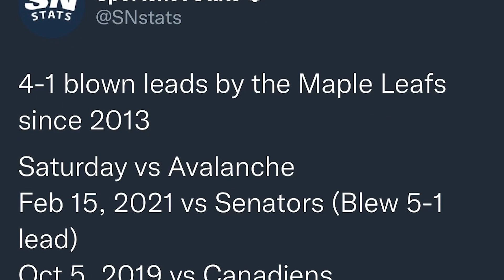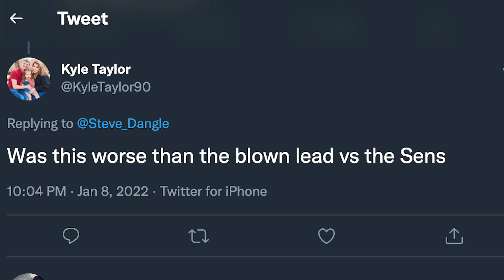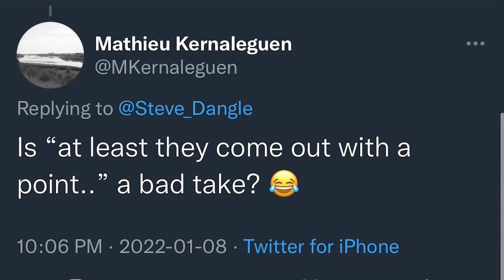LFR15 - Game 33 - All 4-1 & 1-4 All - TOR 4, COL 5 (OT)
LFR Following Colorado Avalanche vs. Toronto Maple Leafs | Jan 8, 2022